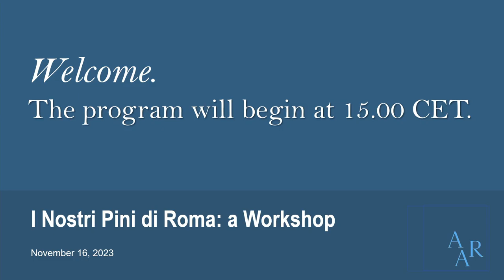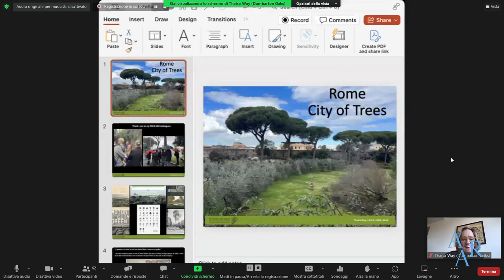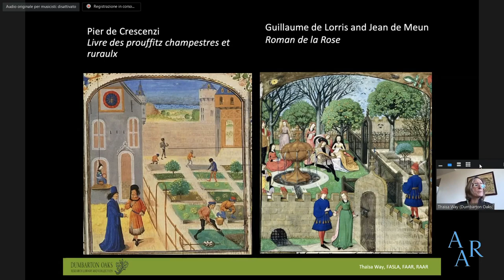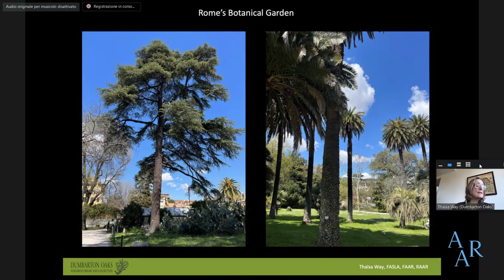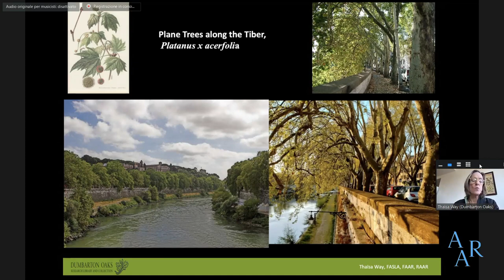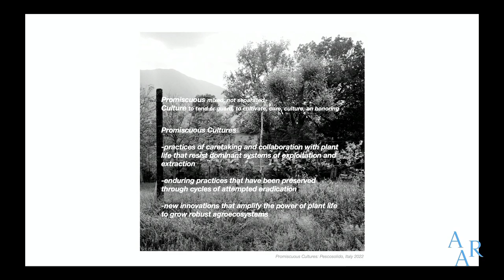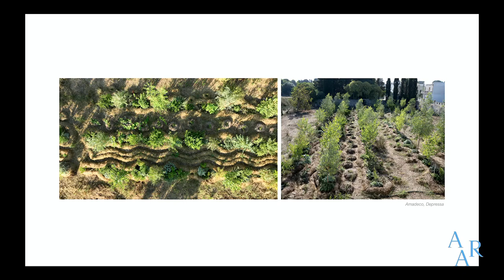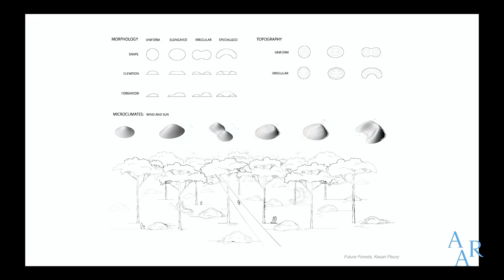I Nostri Pini di Roma: A Workshop (1 of 3)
We have enjoyed the shade and safety of the pines of Rome at the American Academy in Rome for more than a century. Yet, with a deadly parasite weakening and killing these trees, we must now answer the unanswerable—will we have to imagine a Rome without these iconic trees as part of the panorama?

At this seminar, seven experts with seven different visions, seven different relationships with the pines of Rome, discussed the future of the landscape and the shape of the city. The first half of the event consisted of individual presentations by landscape architects, historians, and art historians providing the context, content, and challenges to these questions. The second half was a Conversations|Conversazioni with botanists, landscape architects, and artists talking about the future of the pines of Rome.

In this video:

Opening Remarks
Peter N. Miller, President

Introductions
Marla Stone, Andrew W. Mellon Professor in the Humanities

“Plant Life in the City/Rome and Its Trees”
Thaïsa Way (2016 Fellow, 2023 Resident), Director, Garden and Landscape Studies, Dumbarton Oaks Research Library and Collections; Professor Emerita, Landscape Architecture, College of Built Environments, University of Washington

“Future Forests: The Pineta of Villa Doria Pamphilj”
Phoebe Lickwar (2022 Fellow), Associate Professor and Graduate Advisor, Landscape Architecture, University of Texas at Austin

Followed by a discussion and Q&A.